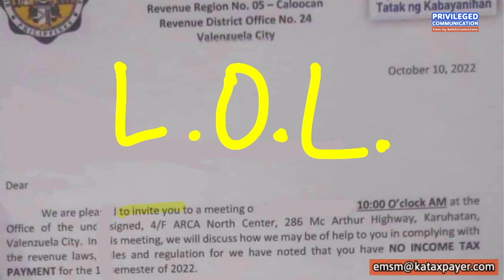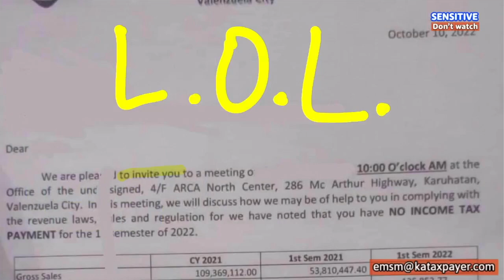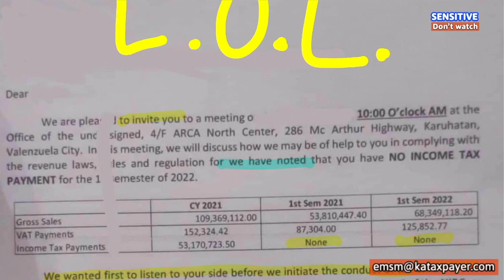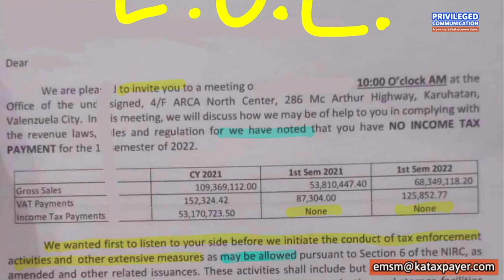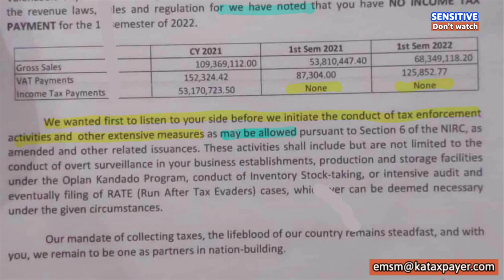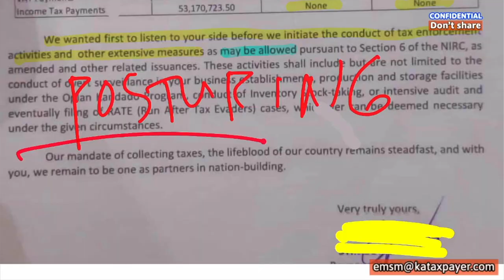BIR poisoned letter open cases allegation no payment of taxes legal threat what to do or not to do